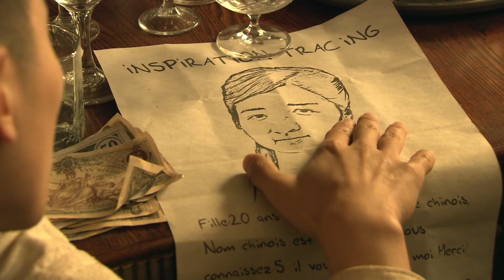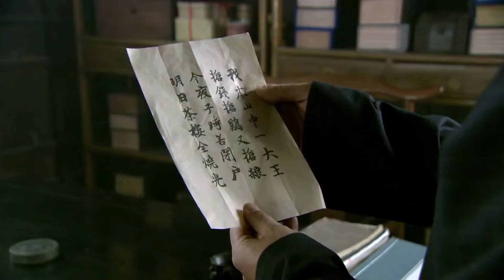好看的谍战剧【捕蜂者 】21 | 冷艳女特化身交际名媛，窃取情报，捕杀日谍，在敌军心脏，经历生与死的淬炼！（朱亚文 施诗）